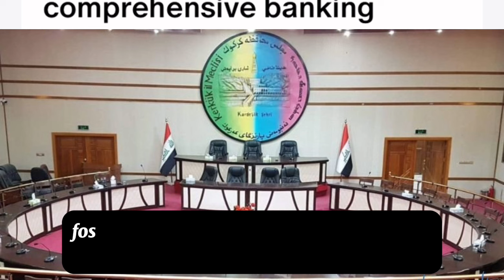Iraqi Dinar | Going To Be Internationally Value Very Strong | Iraqi Dinar News Today 2024